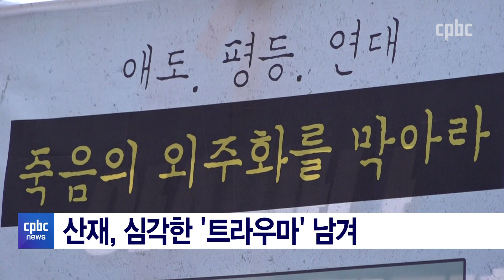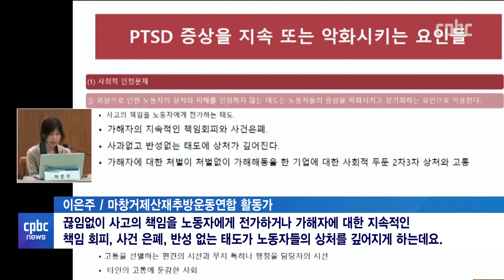보이지 않는 산재 트라우마…교회의 역할은?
일하다 다치거나 죽는 사람이 여전히 많습니다.
목숨을 건졌다고 괜찮은 게 아닙니다.

노동자와 가족들은
보이지 않는 트라우마에 시달리고 있습니다.

"가톨릭교회가 이들과 함께하며
아픔을 보듬어주어야 한다"

주교회의 정의평화위원회
노동사목소위원회가 내린 결론입니다.

김형준 기자가 보도합니다.

후원문의, 매일미사 지향 신청 : 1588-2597
카카오톡 플러스친구 : cpbc TV